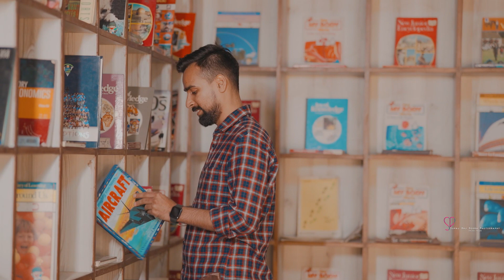Love Story | Nav & Danish | Suraj Raj Dogra Photography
Video/Dop :- Suraj Raj Dogra
Editor :- mani Verma
Location :- Studio P3

Book your Wedding with us TODAY